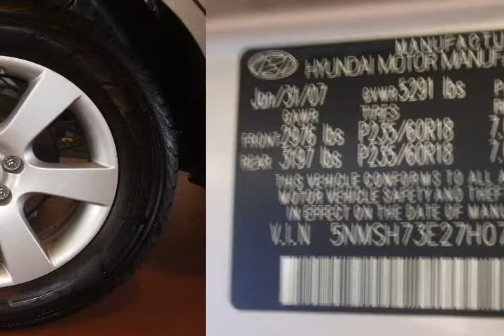2007 Hyundai Santa Fe Gold Albuquerque NM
Autos & Vehicles

Year: 2007
Make: Hyundai
Model: Santa Fe
Ext Color: Gold
Int Color:

Dealer's Name: Quality Buick GMC
Dealer's City: Albuquerque
Dealer's State: NM
Dealer's zip: 87111

Air Conditioning, Auxiliary Power Outlet, Cruise Control, Fog Lights, Keyless Entry, MP3 Player Dock, Passenger Air Bag, Roof / Luggage Rack, Side Curtain Air Bag, Steering Wheel Audio, Tilt Wheel, Tinted Glass, Traction Control, Vanity Mirrors, Wheels Alloy

Cities where people might be interested in this vehicle as well:
Albuquerque

5NMSH73E27H071499